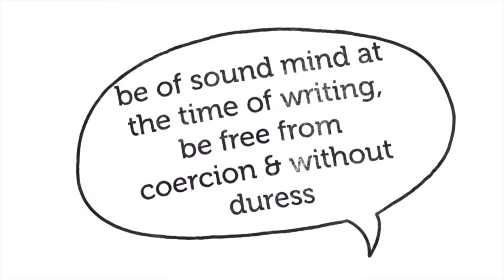Financial Planning: Definition of a Testator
A testator is the term used to describe a person who has written a last will and testament.